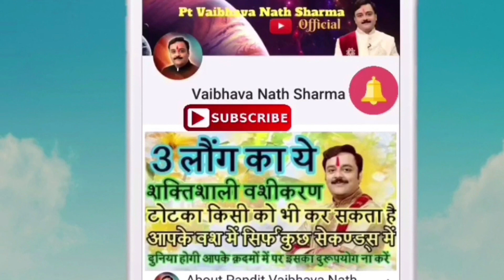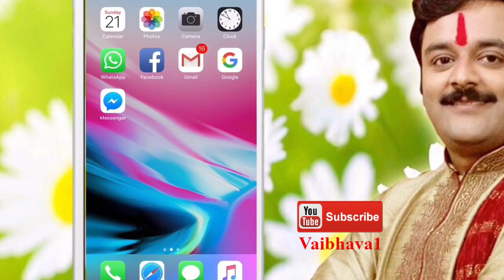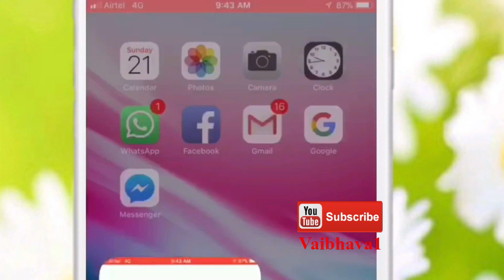शनि की साढेसाती, ढैया या अशुभ शनि की दशा में ये 3 दान है महाचमत्कारी | Vaibhava Nath Sharma Ke Totke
आज का राशिफल,Aaj Ka Rashifal, 29 December 2018 rashifal,  29 दिसम्बर 2018 का राशिफल, Horoscope 29 December, 2018, Here is today's astrology prediction for your zodiac sign

मेष राशिफल 2019, मेष राशि के लोगों को मिलेगी बड़ी और ताबड़तोड़ सफलता 2019 में

वृषभ राशिफल 2019, वृषभ राशि वाले जातक पाएंगे खूब पैसा और सफलता 2019 में

मिथुन राशिफल 2019, मिथुन राशि के लोगों पर पुरे साल बरसेगा खूब धन, पाएंगे असीम मान,सम्मान, प्रतिष्ठा, शोहरत

कर्क राशिफल 2019,कर्क राशि के लोगों का का दूर होगा दुर्भाग्य, बढ़ेगा सौभाग्य, पुरे साल रहेंगे सफल

सिंह राशिफल 2019,सिंह राशि के लोग पुरे साल लूटेंगे खूब सुख, समृद्धि, ऐश्वर्य, पाएंगे अपार सफलता

कन्या राशिफल 2019,कन्या राशि के लोगों पर 2019 में छप्परफाड़ बरसेगा इतना धन की सम्हाले नहीं सम्हलेगा

तुला राशिफल 2019,तुला राशि के लोग हो जायेंगे अमीर 2019 में, किस्मत हो जाएगी मेहरबान

वृश्चिक राशिफल 2019, वृश्चिक राशि के जातकों का दूर हो जायेगा जीवन भर का दुर्भाग्य, मिलेगा लक्ष्मी का खजाना 2019 में

धनु राशिफल 2019,धनु राशि के लोगों के लिए 2019 में कुबेर भी खोल देंगे अपना खज़ाना

मकर राशिफल 2019,मकर राशि के लोगों को मिलेगी शोहरत की बुलंदी, 2019 में इतना पैसा आएगा की सम्हाल नहीं पाएंगे

कुम्भ राशिफल 2019,कुम्भ राशि के जातकों का चमकेगा सितारा, छुएंगे बुलंदी 2019 में

मीन राशिफल 2019, मीन राशि के लोगों को 2019 धनवान, सम्पत्तिवान बनायेगा, खुशियां होंगी मुट्ठी में

2019 में इन खास राशियों पर होगी छप्परफाड़, बम्पर धन वर्षा, जानिए कौन कौन सी हैं वो राशियाँ और कैसे मिलेगा फ़ायदा

2019 में बड़ी व जोरदार सफलता पाने के असरदार टोटके, कभी भी करें ये उपाय, निराश नहीं होंगे